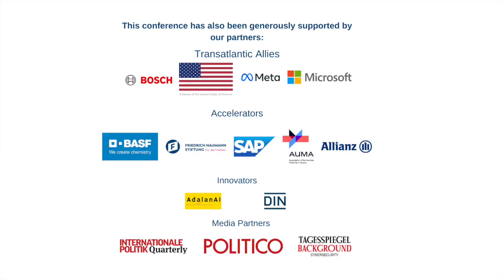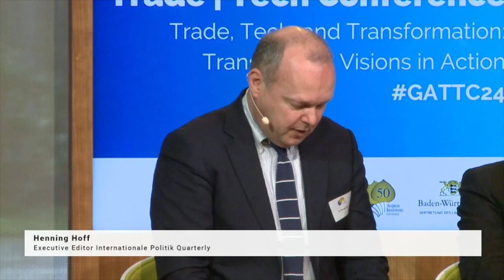Fishbowl Discussion: "Transatlantic Relations before and after the EU and U.S. Elections"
Steven Erlanger, Chief Diplomatic Correspondent, The New York Times
Anna LeVine Winger, American writer, producer, screenwriter, and photographer

Moderated by Henning Hoff, Executive Editor, Internationale Politik Quarterly